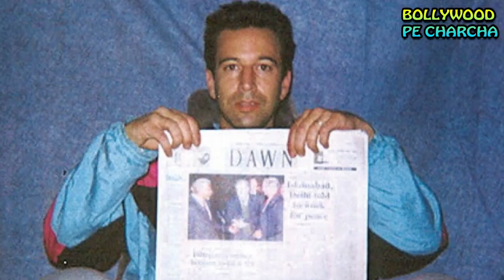Omertà Official Trailer | Story of Omar Saeed Shaikh | Rajkummar Rao | Releasing on 20th April 2018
राजकुमार राव की फिल्म ‘ओमर्टा’ का ट्रेलर इसके मेकर्स ने रिलीज किया है. हंसल मेहता द्वारा निर्देशित इस फिल्म का ट्रेलर काफी दमदार और इंटरेस्टिंग नजर आ रहा है. हंसल मेहता हमेशा अपनी फिल्मों से लोगों को एक नया अनुभव कराते आए हैं और इस बार भी वो राजकुमार राव को लेकर एक जबरदस्त स्टोरी के साथ लौट आए हैं.
फिल्म ‘ओमर्टा’ में राजकुमार आंतकवादी अहमद उमर सईद शेख का किरदार निभा रहे हैं. फिल्म के ट्रेलर में हमने देखा कि राजकुमार का लुक, उनके बोल चाल और हावभाव पूरी तरह से उमर सईद की तरह हैं. देखा जाए तो वो उमर सईद के किरदार में पूरी तरह ढले हुए नजर आ रहे हैं. ट्रेलर में दिखाया गया है कि किस तरह से नौजवानों को जिहाद के नाम पर दुनिया में आतंकवाद फैलाने के काम में बहलाया जा रहा है.
For any copyright issue OR inquiry contact us at Once We have received your message and determined you are the proper owner of this content we will have it removed, for sure.There is no copyright infringement intended for the song or picture.

Credit the artist
Ross Bugden - Music